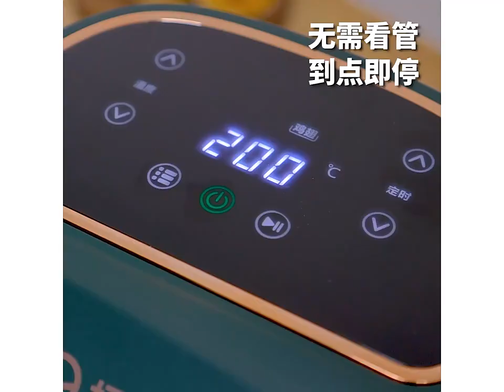เคล็ดลับทำอาหาร หม้อทอดไร้น้ำมัน tiktokshop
👌🏻ถ้าชอบก็มาจีบ ถ้ารีบก็ให้แม่มาขอ